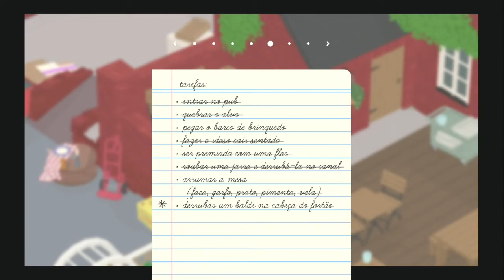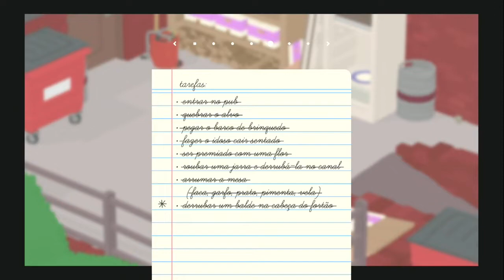PS4 - Untitled Goose Game - Parte 6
Pensa num pato lazarento (eu sei que é ganso, mas pato é mais engraçado).
Chego chorar de rir desse bicho jaguara.

Sony
Playstation
PS4
House House
Panic
2019